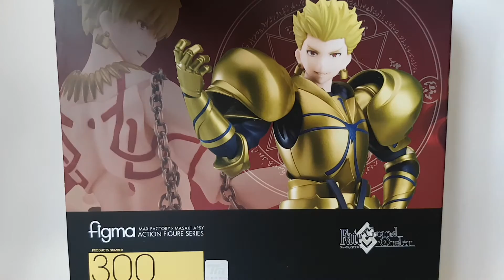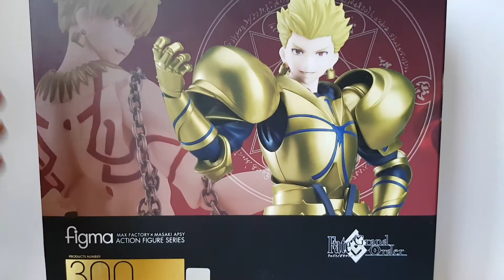Gilgamesh Archer Figma Review en Español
Figura de Gilgamesh Archer de Figma de Fate.